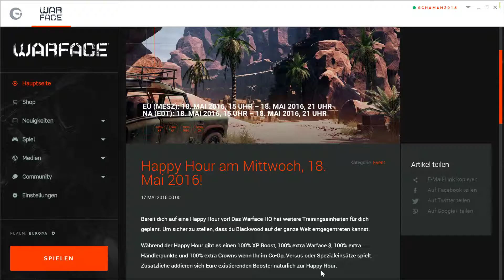WARFACE(eu)2016 HAPPY HOUR-СЧАСТЛИВЫЕ ЧАСЫ